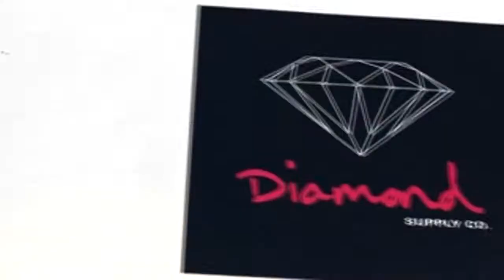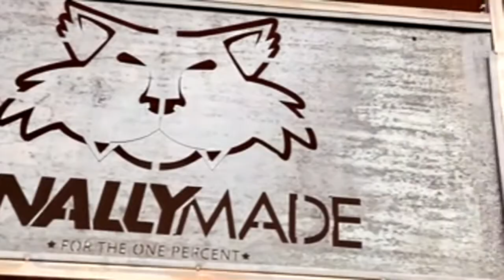Murs & Terrace Martin "Fresh Kick"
Crateworthy shout-out and Murs new video with Terrance Martin "Fresh Kicks"